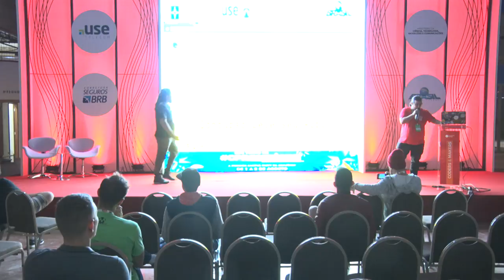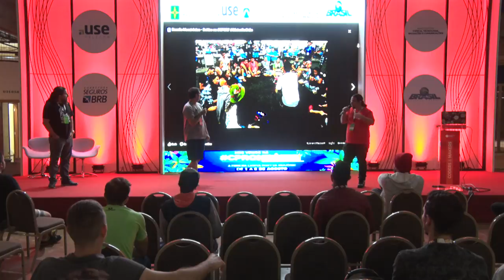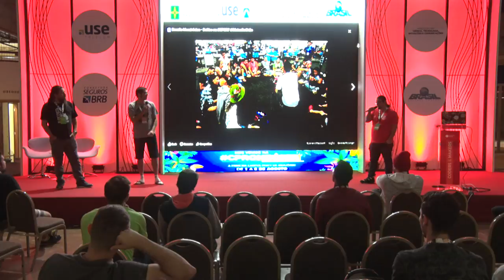CPBSB2 - Robolivre. Concurso Leve seu Robô.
CPBSB2 - Coders & Makers - 28/06/2018 das 18h00 às 18h45 - Robolivre. Concurso Leve seu Robô.

"Robolivre, uma apresentação / conversa sobre os pilares e metodologia Robolivre, com a apresentação das principais atividades sociais que estão sendo desenvolvidos pela plataforma. Apresentação do Concurso Leve seu Robô, com abertura para os concorrentes tirarem dúvidas sobre o modo da apresentação dos projetos e cadastro na Roboliv.re   Diogo Lacerda, Henri Coelho, Hasmekyton Silva, Gustavo Wanderley da Silva:
Diogo Lacerda: Graduando de Física dos Materiais pela Universidade de Pernambuco, trabalha atualmente no CESAR com modelagem e impressão 3D, fez parte da equipe de robótica CESAR-Voxar Labs que é bi-campeão na categoria @home pela Competição Brasileira de Robótica (CBR). Faz parte da rede colaborativa robolivre.org desde 2012 onde ministra oficinas e palestras sobre robótica e Arduino.
Henri Coelho: Caiçara de Santos SP, nordestino de coração à 17 anos. Mecatrônico formado pela Faculdade SENAI Pernambuco, técnico em mecânica de precisão, siderurgia e metalurgia pelo SENAI Suiço Brasileira em São Paulo. Depois de 20 anos no mercado de automóveis leves, caminhões e seguros diversos, muda totalmente à atuação para a área maker e robótica em 2016, transformando seu hobby em negócio. Sócio criador da Rufus Robótica, startup em criação, para o desenvolvimento de hardwares. Atua na Robolivre como gestor de implantação de projetos e desenvolvimento, com foco atual em projetos no Nordeste, foco em cidades de interior, parceria com grandes empresas com visão social ao desenvolvimento de jovens sem acesso à tecnologia.
Gustavo Wanderley: Mecatrônico em nível técnico e de formação pela instituição SENAI Pernambuco. Sócio criador da Rufus Robótica, startup em criação, para o desenvolvimento de hardwares. Atua na Robolivre como guru no desenvolvimento de hardwares. Sócio criador da Kronna Automação CNC na cidade de Recife, especializada em hardwares. - Hasmekyton Silva: Pernambucano, recifense e colaborador na empresa Robolivre na área de desenvolvimento humano, eventos e programação com experiência em Arduino e C. Publicitário com ênfase em Comunicação Social, experiência em edição textual, arte-final e produção de eventos. Técnico em Agronegócio em curso. Paciente com espírito de liderança e trabalho em público.